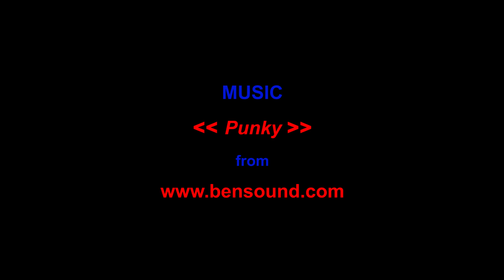Fleabag s2e05 - Reaction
Hair really is everything.